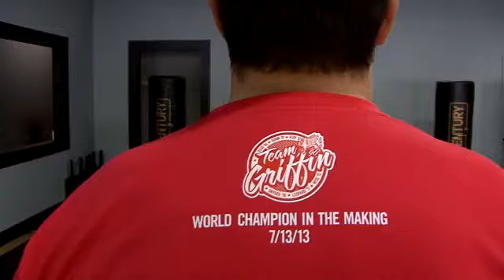TIGER ROCK MARTIAL ARTS OF ALPHARETTA FUN DAY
Welcome to Tiger-Rock Martial Arts, the largest martial arts franchise in the world. As part of a national franchising company, our academies provide the highest quality of programs, training, and service to over 30,000 members. Since 1983, Tiger-Rock Martial Arts has been committed to delivering programs to its participants that truly make a difference in their daily lives.
5155 Atlanta Hwy STE107 ALPHARETTA, Georgia 30004